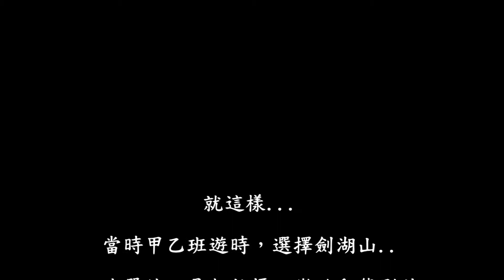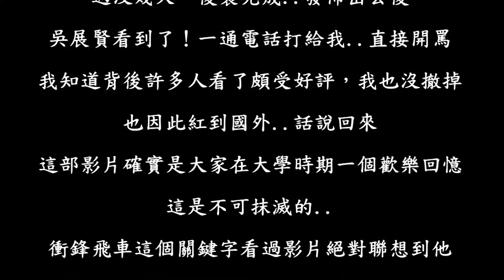衝鋒飛車 聖誕節快樂